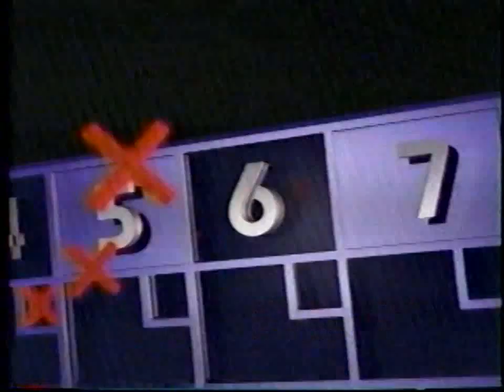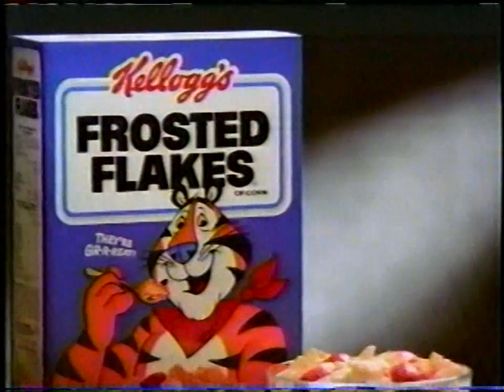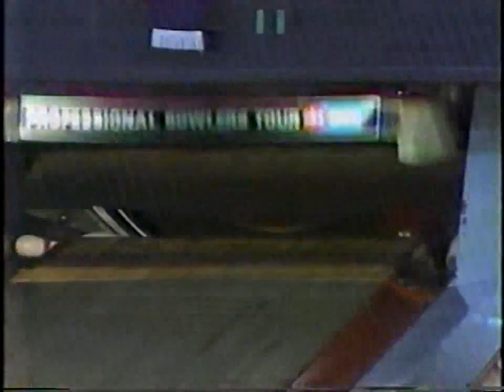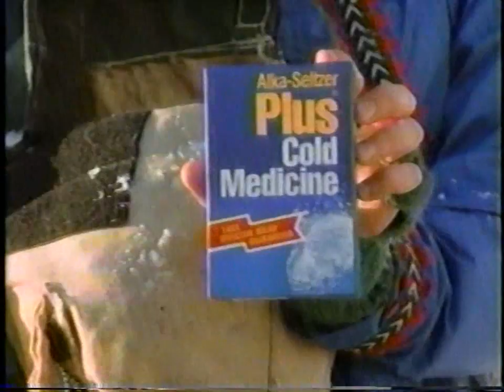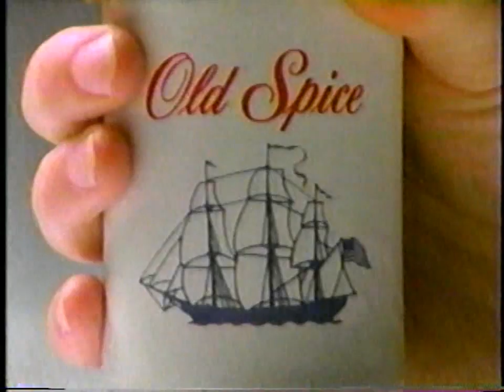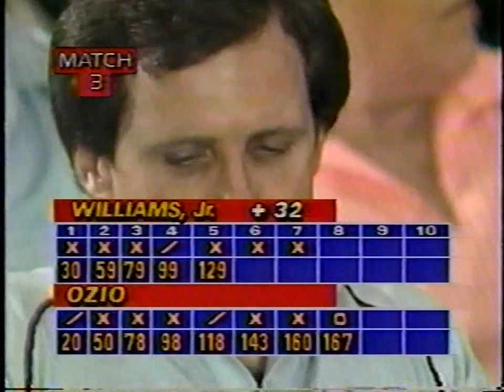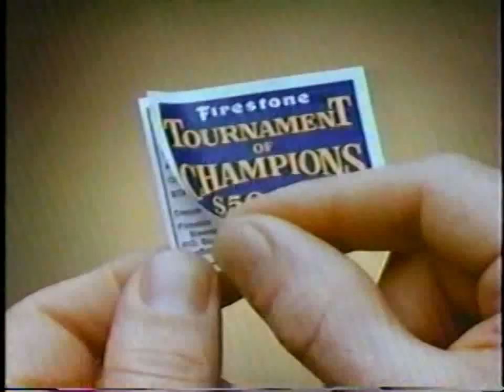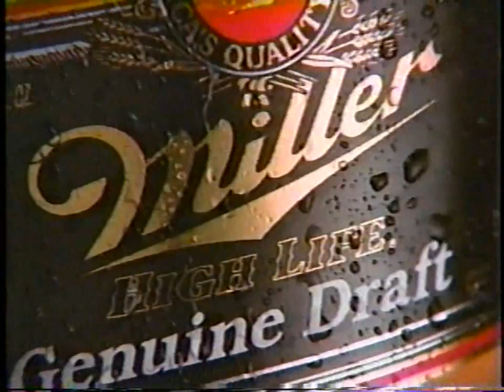1987 Miller Lite Classic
1987 PBA Miller Lite Classic. The first match features Del Ballard Jr. versus Walter Ray Williams Jr. The second match features Mike Aulby versus Walter Ray Williams Jr. The third match features David Ozio versus Walter Ray Williams Jr. The championship match features Marshall Holman versus Walter Ray Williams Jr.